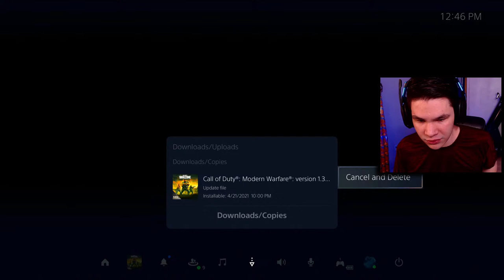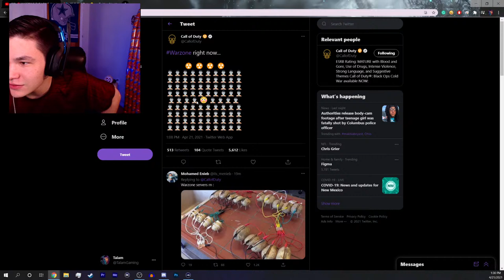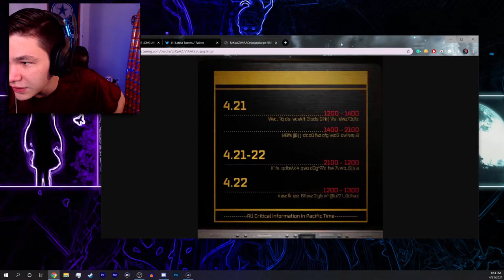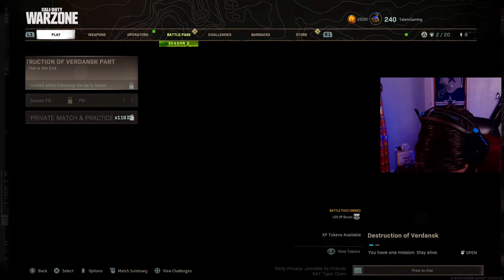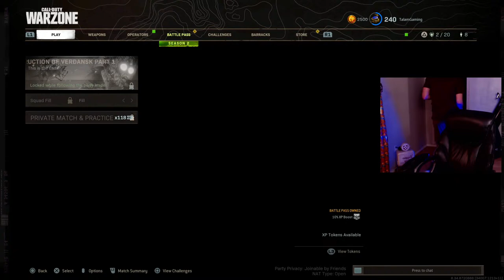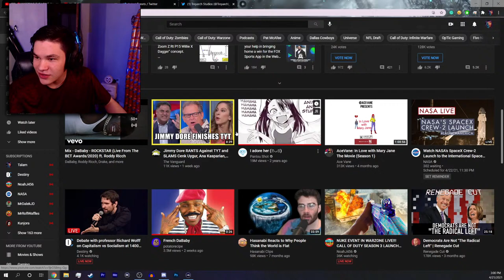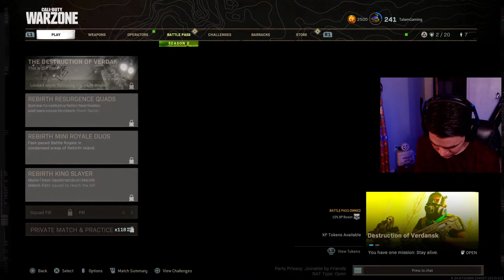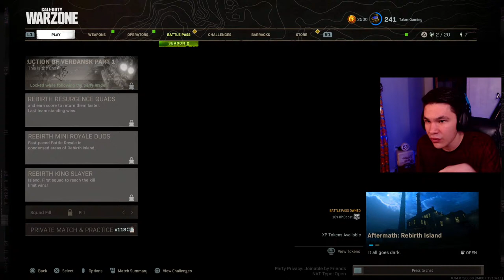🔴WARZONE THE LONG AWAITED NUKE EVENT IS FINALLY HERE! 🔴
After so long it has finally happened the nuke event!

Previous Videos

Music Credit
Outro is one of these
Unsealing by LUNAl2, You Look So Good by Moe Shop & Didn't Know by Digital Farm AnimalsMore Alpha Omega Easter Eggs and Peter